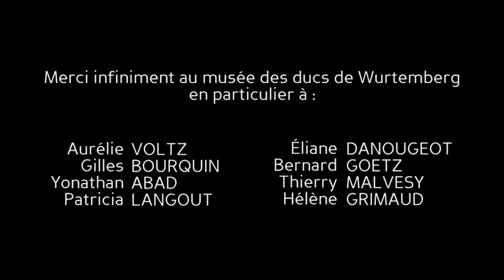TVn7 - Les Dessous des Ducs - FF1J 2014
par l'équipe TVn7
Thème 2014 "L'envers du décor"